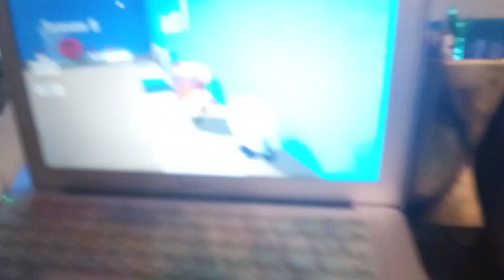tdos cult of cobalt 2: out of the blue (roblox version)